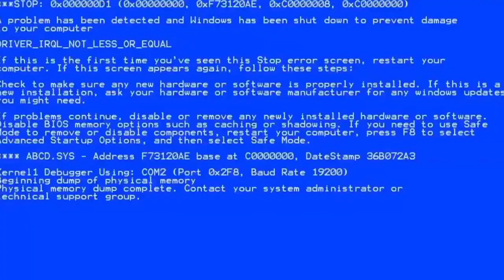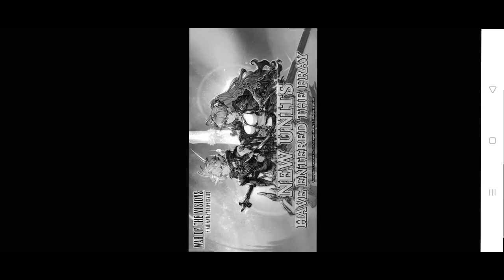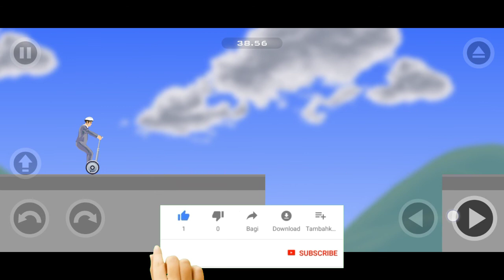Game Gaboets Bikin Bahagia ! | Happy Wheels | Wibu Asal Main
[Review Game] oke rek rek Minna-san, karena efek kegabutan yang luar biasa kali ini watashi bakal bermain game yang sangat seru dan santai, yaitu Happy Wheels . . .

Sebelum ke video nya jangan lupa bawa cemilan, minuman, duduk yang manis, dan tutup mata kalian rek . . .

Game     : Happy Wheels
Dev         : Jim Bonacci
Bahasa  : English
Size        :
From      : TapTap

Hp yang dipakai :

Realme 6
4/128
Helio G90T

Happy Wheels adalah game android platform Ragdoll yang dikembangkan dan diterbitkan oleh Fancy Force. Dibuat oleh desainer video game Jim Bonacci pada tahun 2010, game ini menampilkan beberapa karakter pemain , yang menggunakan kendaraan yang berbeda degan misi utamanya melintasi banyak level yang disediakan. Game ini terkenal karena kekerasan grafisnya dan jumlah konten buatan pengguna yang diproduksi oleh para pemainnya secara teratur, dengan peta game yang terbagi secara publik.

rekomendasi game android 2021
rekomendasi game mobile 2021
rekomendasi game santai 2021
rekomendasi game menantang 2021
rekomendasi game terbaik 2021
rekomendasi trolling game 2021
rekomendasi game single player 2021
rekomendasi game racing 2021
rekomendasi game kocak 2021
rekomendasi game goblok 2021
rekomendasi game koplak 2021
happy wheels android
happy wheels mobile
happy wheels gameplay
happy wheels walkthrough
happy wheels single player
happy wheels survival game
happy wheels all championship map
happy wheels all stage
happy wheels funny moment
happy wheels funniest moment
happy wheels full version
happy wheels download apk
happy wheels english download
happy wheels first impression
happy wheels first time gameplay
happy wheels mod apk
happy wheels all character
happy wheels.exe
happy wheels new version
happy wheels new patch
happy wheels tutorial
happy wheels guide
happy wheels stage difficulties
happy wheels all skin
happy wheels all stages
happy wheels indonesia
happy wheels global
wibu indo
wibu lokal
wibu gaming
wibu main game f2p 2021
wibu main game terbaik 2021
wibu main game unik 2021
wibu main game happy wheels
wibu main game kocak 2021
wibu main game koplak 2021
wibu main game goblok 2021
Wibu Asal Main
Wibu Asal Main astracraft
Lein Xceed
Lein Xceed review games
r0ixy dragonny
random goblok main game
random tolol main game
random koplak main game
random kocak main game

random kegoblokan
review game terbaik 2021
review game f2p 2021
review game happy wheels
review game santai 2021
review game offline 2021

preview gameplay happy wheels
preview all skin happy wheels
preview all stage happy wheels
preview kegoblokan happy wheels

preview game happy wheels
preview game f2p 2021
preview game santai 2021
preview game terbaik 2021
preview game kasual 2021
preview game single player 2021
tutorial menjadi goblok
tutorial menjadi koplak
tutorial menjadi pasrah
cara menyelesaikan stage happy wheels
cara selesaikan stage happy wheels
cara bikin orang pasrah
cara bikin orang goblok
cara menjadi wibu goblok
cara menjadi wibu koplak
cara menjadi wibu kocak
momen kocak bermain happy wheels
momen goblok bermain happy wheels
momen tolol bermain happy wheels
cara bermain happy wheels
bangpen
koalapo
sharkpo
milyhya